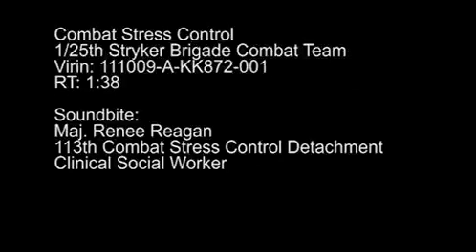1/25 SBCT Combat Stress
U.S. Army Pfc. Andrew Geisler, broadcast journalist with the 1st Stryker Brigade Combat Team, 25th Infantry Division, explains how to deal with stress in a combat environment.